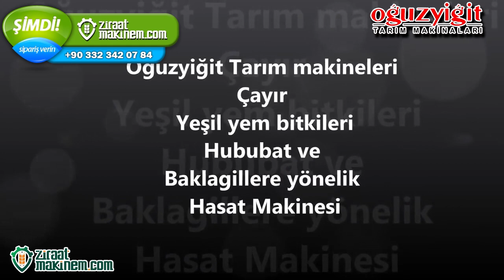OĞUZYİĞİT ÇAYIR BİÇME MAKİNASI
Bu Ürünü ziraatmakinem.com Üzerinden Satın Alabilirsiniz.